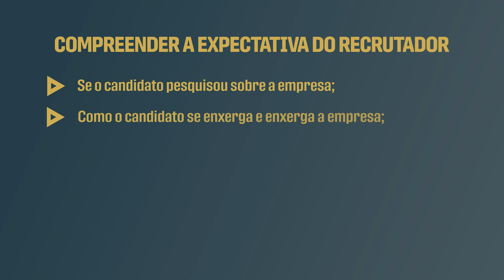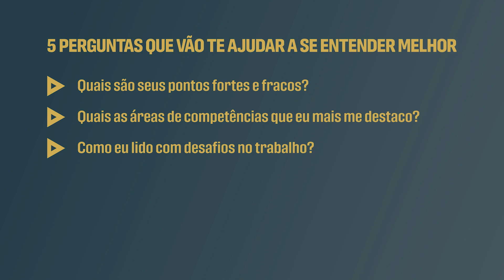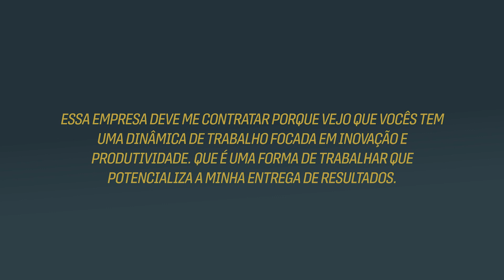POR QUE DEVO TE CONTRATAR? Saiba o que responder com dicas e exemplos!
🔹 Descubra as melhores estratégias para responder à pergunta crucial em uma entrevista de emprego!

"Por que devo te contratar?"

Essa temida pergunta é uma das que mais reporvam!

Nesse vídeo, trouxemos dicas valiosas sobre como se preparar para um processo seletivo, especialmente se você está buscando seu primeiro emprego.

Sabendo responder isso corretamente, você estará mais próximo de aprender a se destacar no mercado de trabalho e conquistar a oportunidade dos seus sonhos.

Ao final desse vídeo, você vai obter insights sobre como impressionar os recrutadores e garantir sua posição no mundo profissional

Capítulos
0:00 Introdução
0:45 Por que perguntamos isso?
2:35 Olhe para si mesmo
4:01 Demonstre compatibilidade
6:49 Conte suas histórias
7:36 Finalização